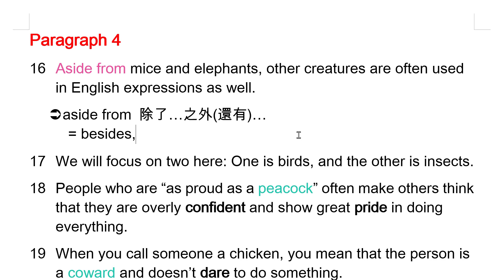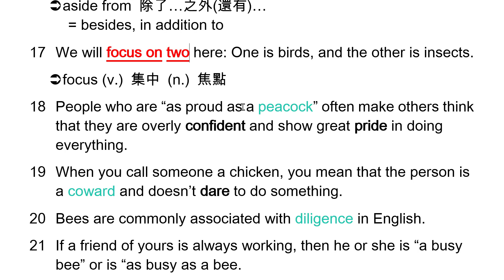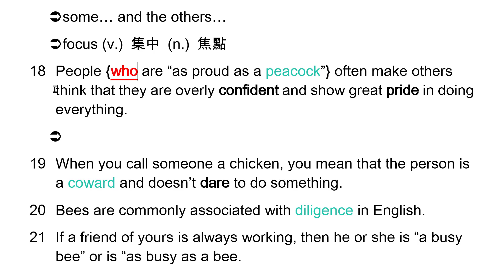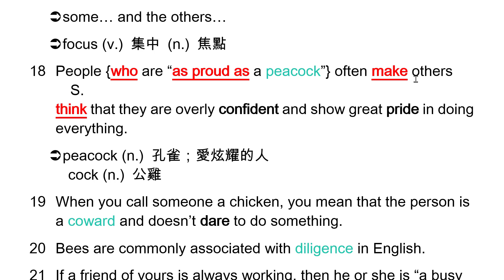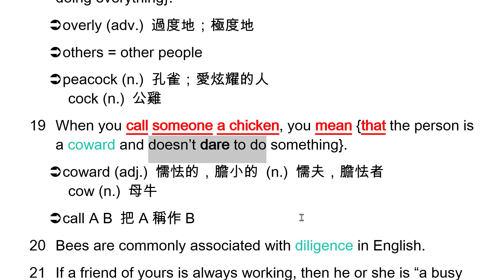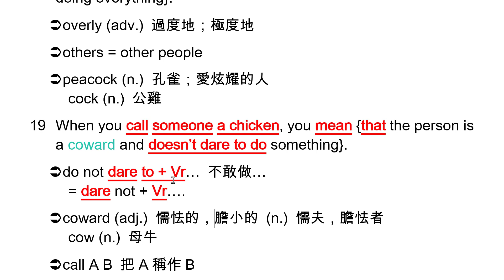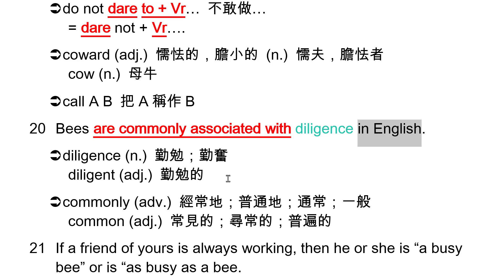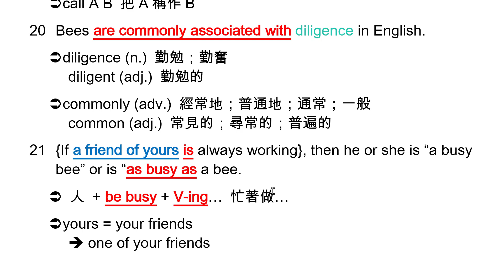Unit 1 Animal Imagery in Different Languages - Paragraph 4